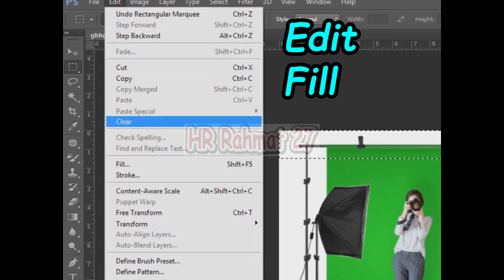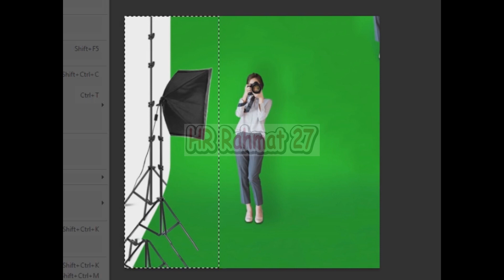Simple way to expand backround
Tutorial ini akan membahas tentang Simple way to expand backround photoshopcs6 tutorial. ini merupakan salah satu cara merubah background atau menyamakan background. dengan cara ini kita bisa merubah objek yang tidak diinginnkan menjadi background.